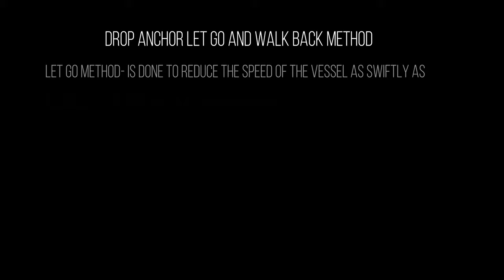Drop Anchor/ Let go and walk back method..